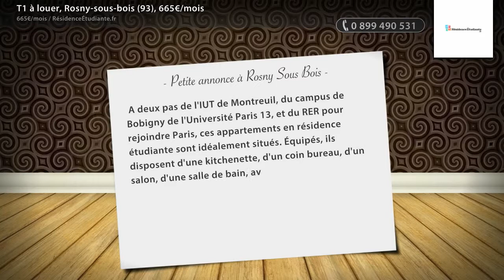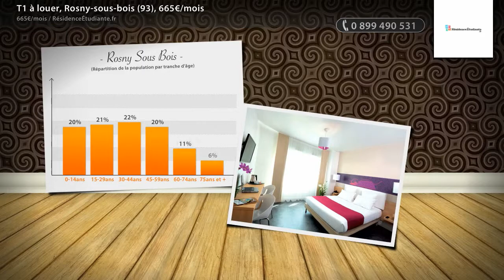T1 à louer, Rosny-sous-bois (93), 665€/mois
- A deux pas de l'IUT de Montreuil, du campus de Bobigny de l'Université Paris 13, et du RER pour rejoindre Paris, ces appartements en résidence étudiante sont idéalement situés. Équipés, ils disposent d'une kitchenette, d'un coin bureau, d'un salon, d'une salle de bain, avec un accès wifi. Idéals pour un étudiant. Frais de remise en l'état : 65 €. Pack confort facultatif.

• AGENCE :
RésidenceÉtudiante.fr (Paris 03e)
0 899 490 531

• ANNONCE :
Type : t1
Surface : 20m2
Référence : 85